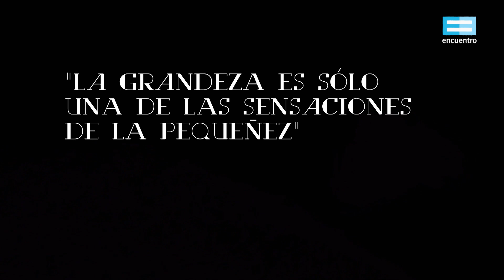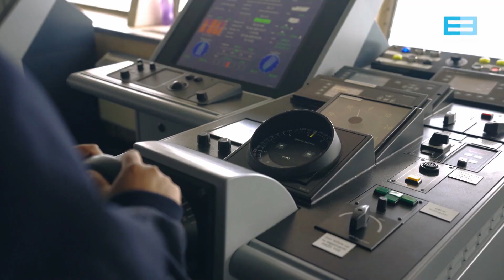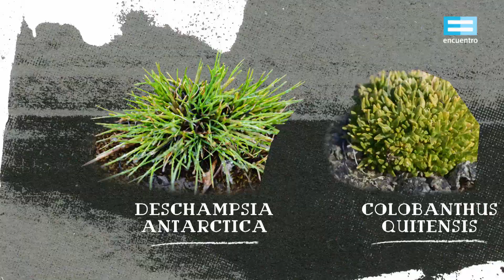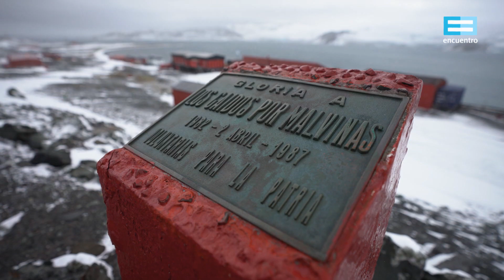Comunidad Antártida: Microbiología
¿Cómo trabajan los y las científicas en la Antártida? Una serie para conocer los secretos, curiosidades, maravillas y especies que conviven en el helado extremo sur argentino. Cuatro capítulos para fascinarse con la naturaleza, el universo submarino y el trabajo científico.

Este capítulo se estrenó el 15 de abril de 2024 en @encuentro

Las filmaciones de esta serie pertenecen a la Campaña Antártica de Verano de 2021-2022 y fueron hechas por Facundo Nolasco. La producción y edición fue realizada por el equipo de Canal Encuentro.